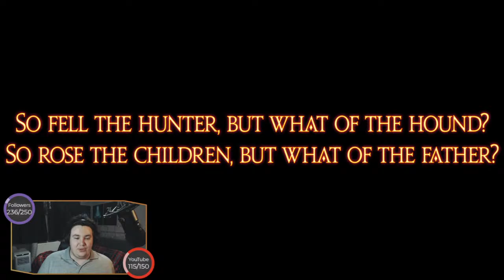[Faerie|Aether] STORMBLOOD SHENANIGANS! | Final Fantasy XIV | !socials !deals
Today we're continuing our journey through Stormblood!